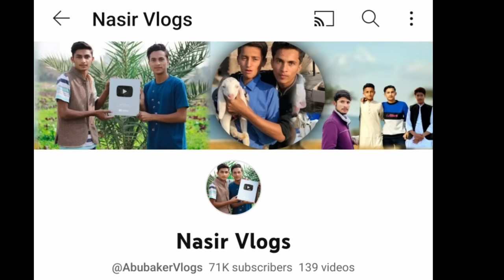Big Par Flying Abubaker Vs Catch All Gudda Kite | Kite Cutting